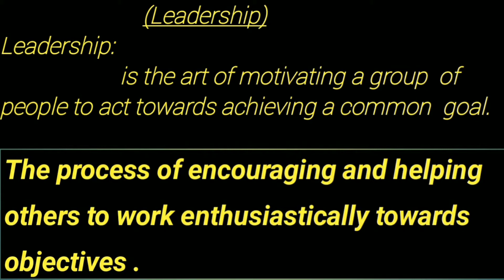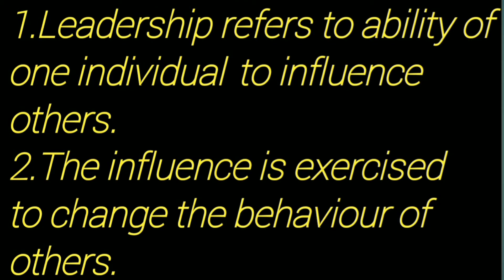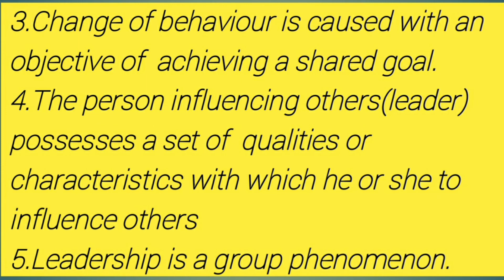What is Leadership? How does leadership work? leadership meaning in urdu or hindi with easy example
Political science
leadership work
leadership meaning
good leader
rauf learning academy
easy lecture
in hindi
or urdu